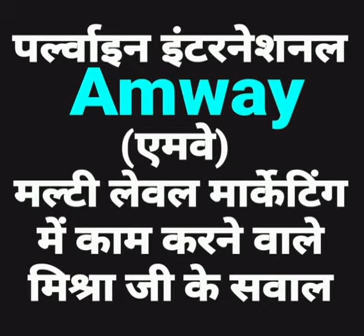Time to wakeup Now...PEARLVINE INTERNATIONAL AND PROSPECT MR MISHRAJI FROM MLM AMWAYएमवे 360p